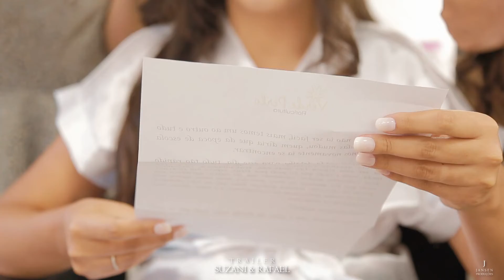Jansen Produções - Trailer de Casamento Suzani e Rafael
Somos uma empresa de Fotografia e Filmagem profissional na área de eventos Jansen Produções. 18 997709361 / 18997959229